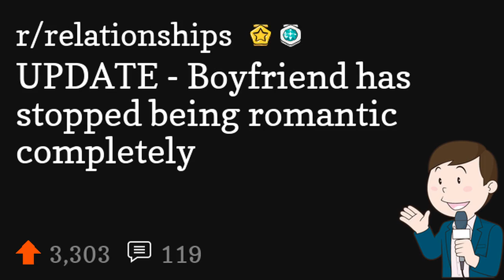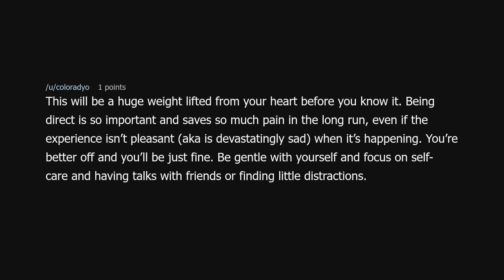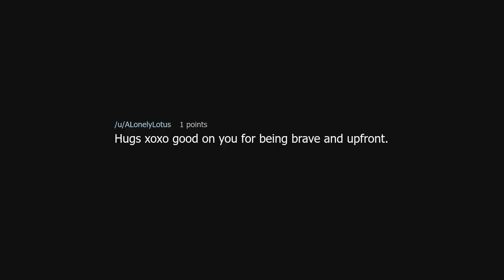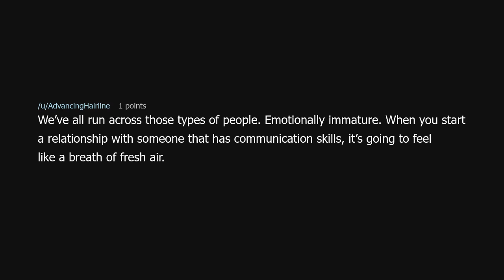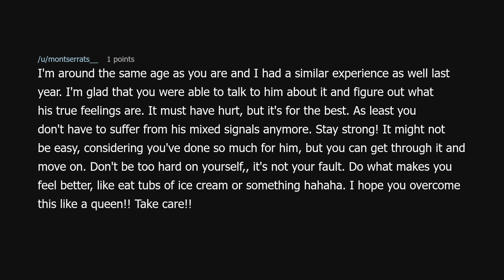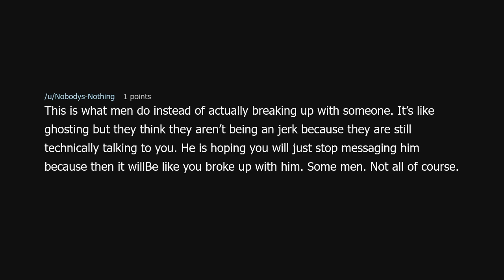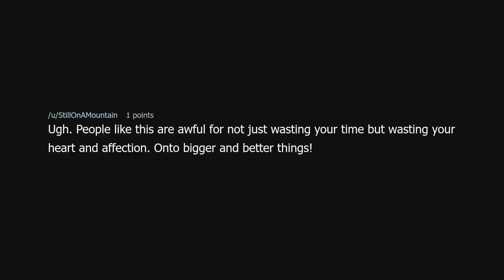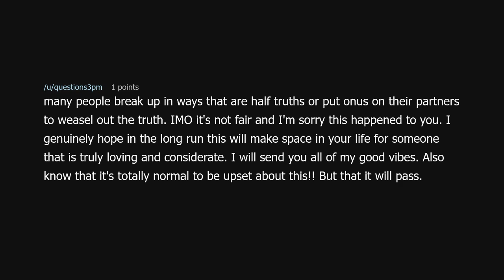UPDATE - Boyfriend has stopped being romantic completely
UPDATE - Boyfriend has stopped being romantic completely (r/relationships)